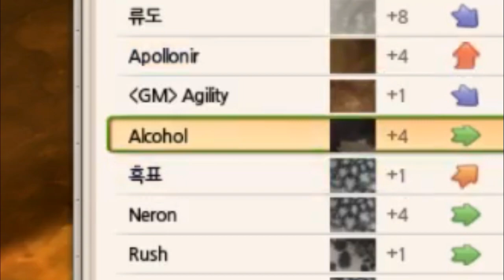│Alicia Online │ - Breeding Commentary [with voice] - Breeding with Alcohol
not actual alcohol silly,  im still a young boi

-=Info=-